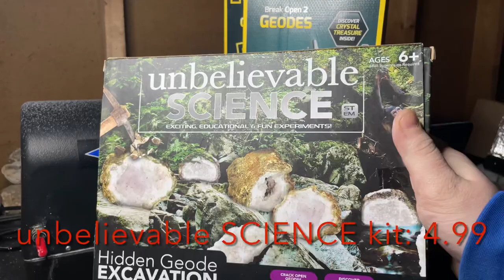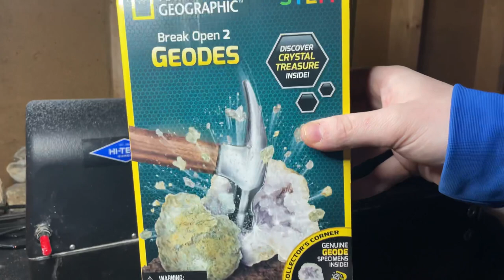Testing National Geographic and unbelievable SCIENCE “Crack Your Own Geode” KITS!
What’s up everyone and happy New Year’s Eve! I hope everyone has a fun and safe holiday, and to kick things off the RIGHT way, I’ve got an awesome video in store! Tonight I will be testing the Nat. Geo. and unbelievable SCIENCE “Crack Your Own Geode” kits, and seeing just how good these geodes really are. I will say, I didn’t “crack” the geodes as the kits advertise because honestly, they’re get destroyed, and we wouldn’t really know what’s inside!

So for science, we cut open 9 geodes tonight using my 10” slab saw from HiTech Diamond to test of these kits are really worth the money or not!!

National Geographic Kit: MSRP $9.99
unbelievable SCIENCE Kit: MSRP $4.99

If you’d like to check out the equipment that I use, or want to get your hands on your own saw or flat lap, head on over and browse their selection!